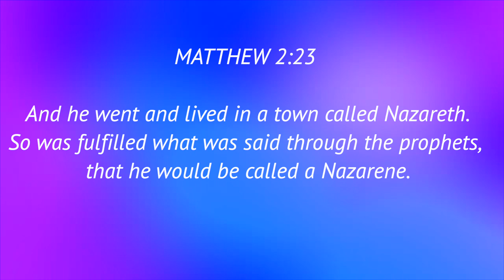Day: 21 Today's Diamond - NAZRENE | Spoken by the prophets? |Daily Diamonds 2.0 With APPU UNCLE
Dec 22 | Christmas Special | MATHEW 2:23 | Day: 21 Today's Diamond - NAZRENE | Spoken by the prophets? |Daily Diamonds 2.0 With APPU UNCLE

With your support we will try to bring the word in a more lively and creative